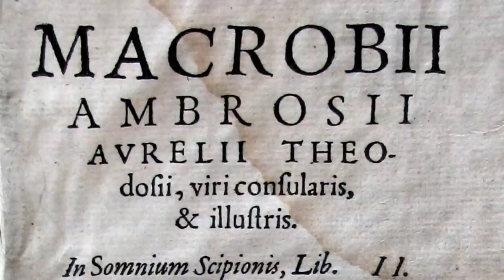LE TEMPS DES HEROS - Death Guard -